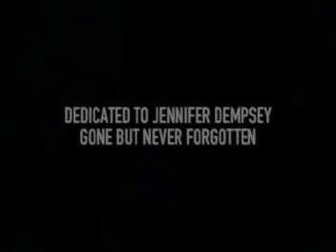Clint Dempsey's "Don't Tread" Rap Video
ussoccer.com's all_access video presents...Watch Clint Dempsey's 'Don't Tread' rap video produced by Nike.